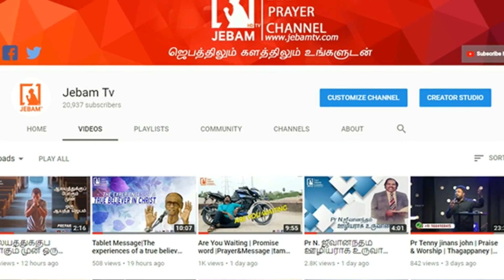Prayer Headlines | News Headlines | வாங்க ஜெபிக்கலாம் | Come Let's Pray | Jebamtv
1. The Holy One- A programme where God is being praised for His holiness by describing His attributes.
2. Prayer Walk- Each day a street is selected and prayer walked. So monthly 22 streets are walked and prayed for.
3. Traffic prayer-Telecast of Praying on the accident spots .
4. Emergency prayer-Instant telecast of prayer points and Praying for the critical patients in the hospitals as and when the prayer needs are shared from 17 different well known hospitals in the city.
5. Breaking Prayer- whatever be the breaking news would be immediately telecasted as a prayer need.
6. How to Pray?- Based on the ongoing issues of the society, three different pastors discuss how to avoid the future repetitions of the same issues and pray for the same.
7. My leaders-Telecast of conducting Personal interviews with Government Leaders and praying for them based on 1Timothy-1:2.
8. The Real Fighters- Daily prayer for the army and the police departments.
9. The Real Heroes- Daily prayer for the safety of Ambulance drivers.
10. Men of God- Personal interview with men of God where they share their testimonies and life experiences.
11. A Hand full of flour and little oil- Diet advice for pastors and preachers, live cooking, suggestions for consuming energy giving food for pastors before ministering on the stage.
12. Wedding at Cana- Telecasting the interview with the men of God on their Wedding Anniversary.
13. Don’t Worry- Teaching the people How to pray instead of worrying when the enemies rise against them.
14. Media Missions- Praying for all the Christian Media channels.
15. Seed- Telecasting the lives of the men of God who have entered into eternal glory.
16. Goodnight – Thanksgiving prayer for the day.